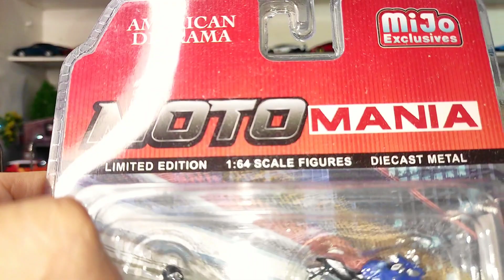1/64 Moto Mania Mini Figures by American Diorama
Showcasing the 1/64 scale figures by American Diorama "Moto Mania"